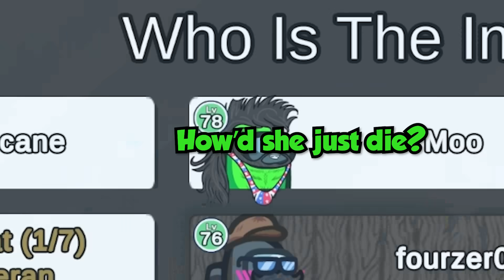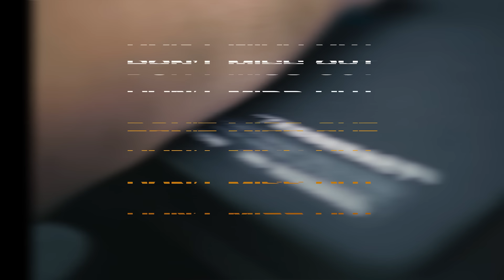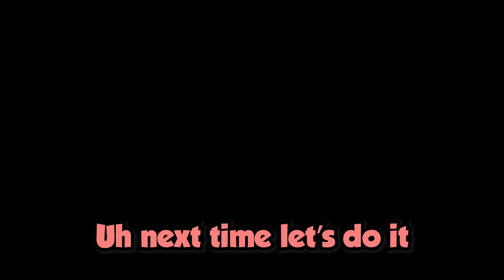Among Us but I pretend to be sheriff to win...